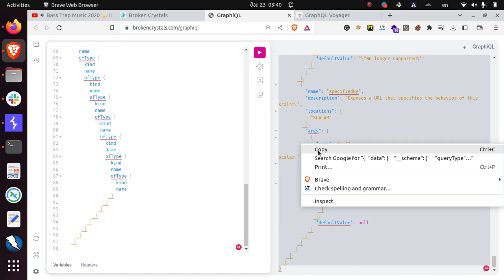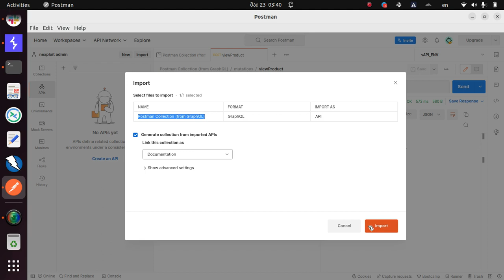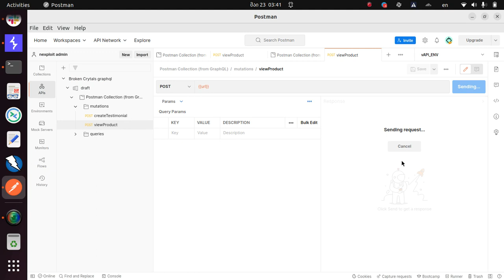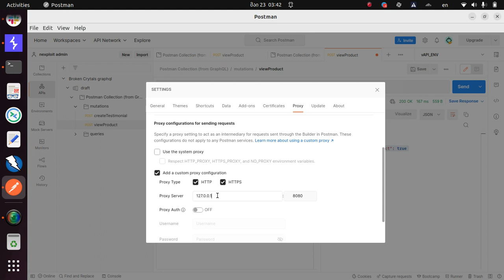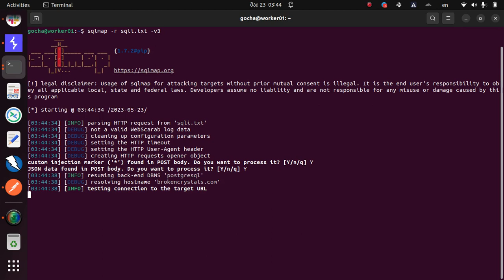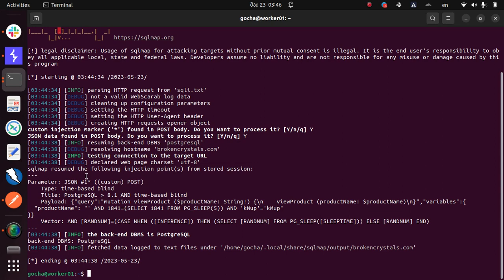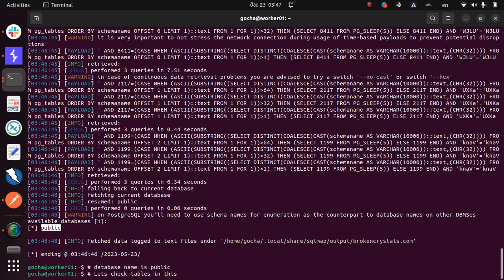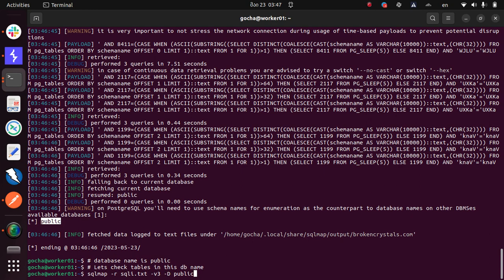GraphQL - Chain Introspection with SQLi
is a vulnerable entry point where introspection is enabled. Attacker can chain this misconfiguration and chain it with sql injection.